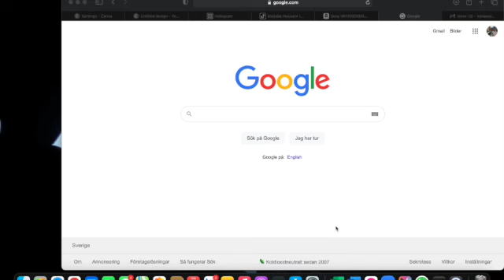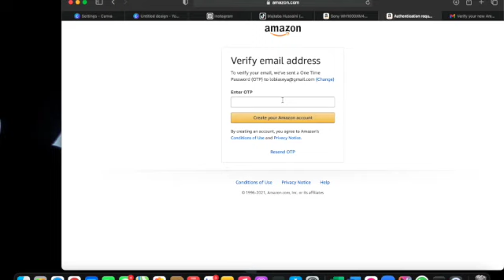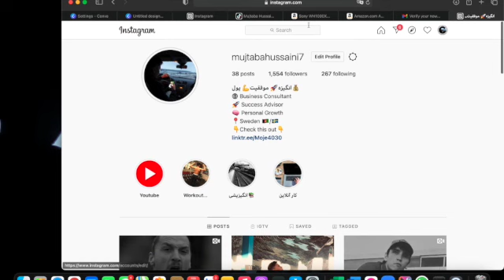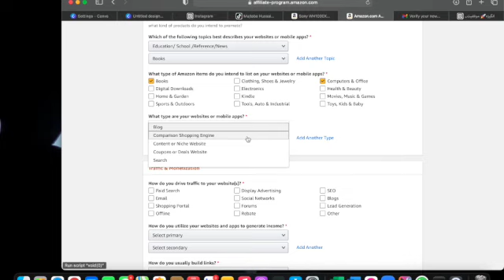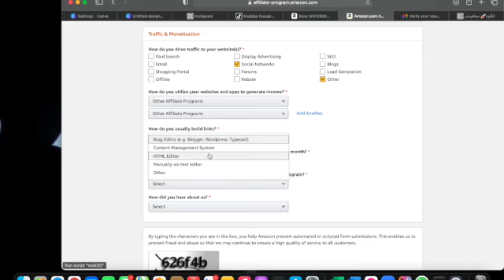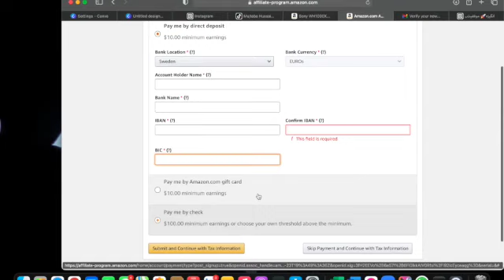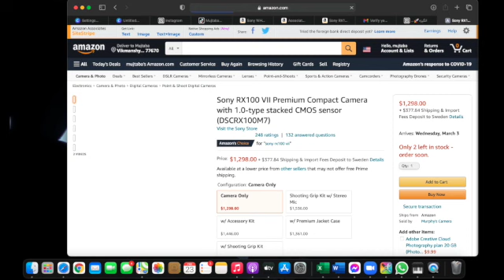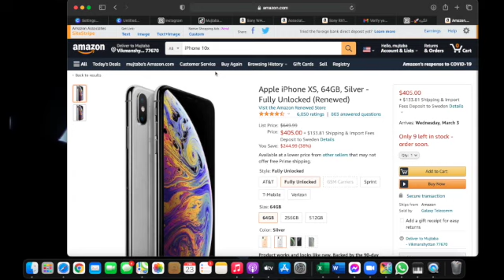چطوری لینک محصولات آمازون را بیگیریم و بفروشیم